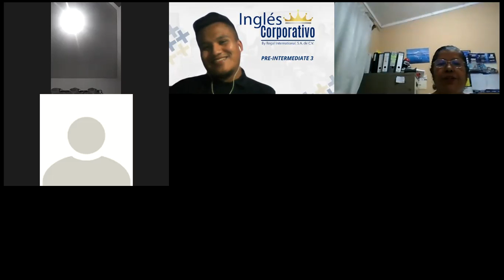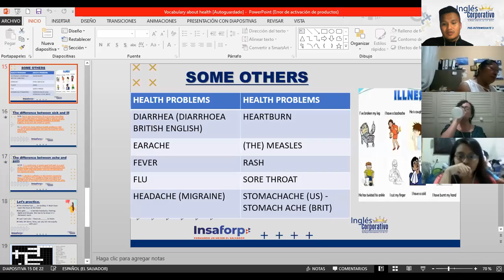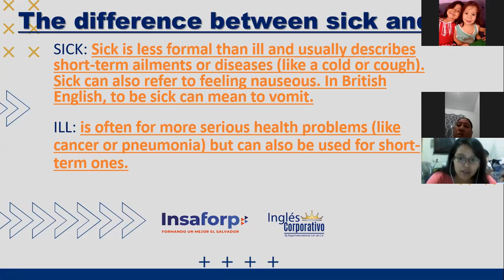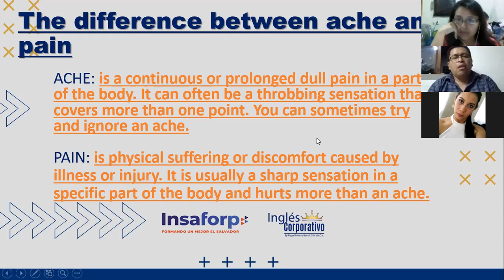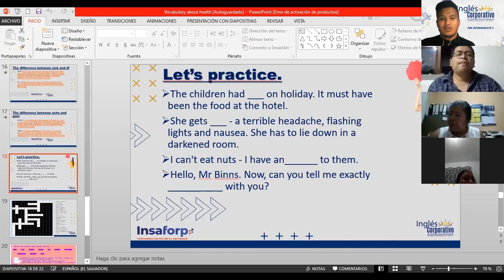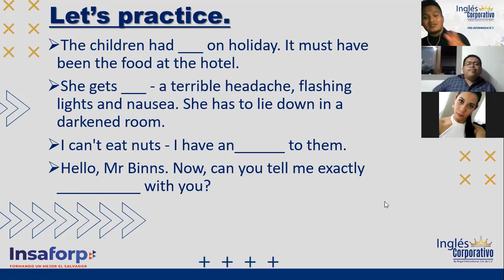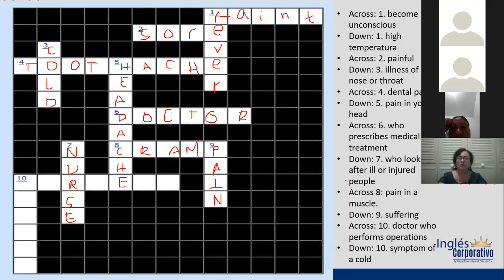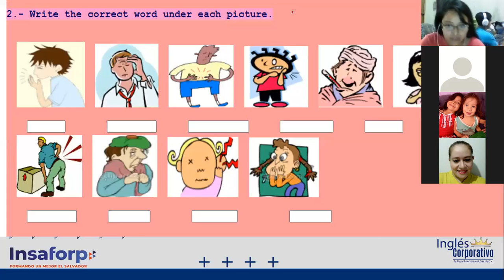Ingles Corporativo-Videoconferencia #7 VOCABULARY (HEALTH PROBLEMS) PRONUNCIATION AND EXERCISES.